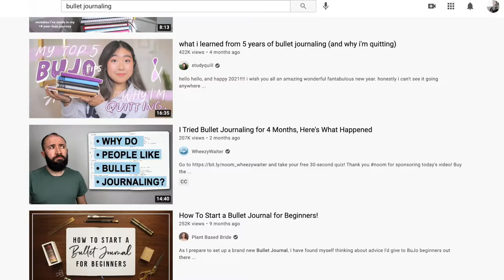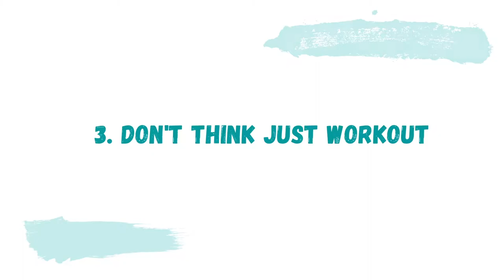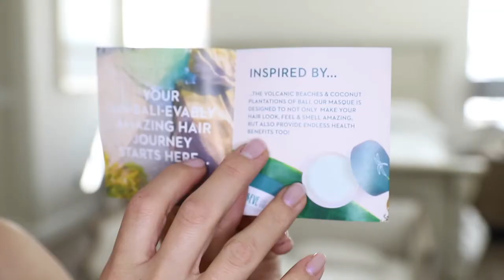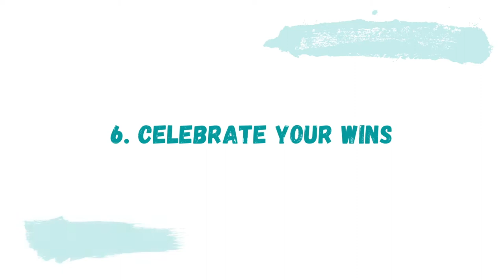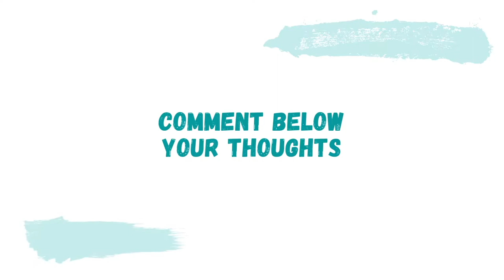Fitness Motivation Tips | Peloton Workout Inspiration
In today’s video, I have 6 tips for being productive when life is perfectly imperfect.  Let me know what you think and if you resonate with any of the following!

1. WRITE IT DOWN

I’m trying to be watchful of my to-do list as it can quickly grow putting more pressure on myself that ironically enough I have self-inflicted! I know bullet journaling is so popular nowadays and there are so many videos on how to make an aesthetically pleasing bullet journal complete with stickers, specific pens, and font styles… but I do not have the patience for that at the moment!

2. IT’S A BALANCING ACT

I’m also trying to be conscious of how many projects I put onto my plate, and generally I have 6-8 videos pending that need to be either outlined, filmed, or edited.  I love how I can control how little or how much I work; and within reason I can set my own deadlines as well.  Youtube videos can cover nearly any topic… and that’s not an exaggeration.

3. DON’T THINK JUST WORKOUT

Often the anticipation (or sometimes dread) of a future workout can be draining in itself and ALSO hype you up in a negative way to talk and reason yourself out of it.  If you have even 5-10 minutes, rather than spending that time in your head, what if you just *force* yourself into a quick workout?

If I have enough bandwidth, I like to *try* and fit in a workout at home while the kids are awake.  It’s important to set your expectations for this or else you will be scratching your head or frustrated why you can’t do it perfectly.

4. REMAIN PRESENT.  How often do you get caught in the habit of working on a task, but at the same time thinking about what you’re going to do next? I try as hard as I can to remain present and take life in small bites.  This doesn’t mean forgo all planning and just go wherever the wind takes you, but try to be mindful and remain in the moment in your daily tasks.  Within reason, I try not to rush in my daily life.

5. EMBRACE IMPERFECTION.  Lately I’ve been trying to embrace a mentality of “it’s ok to not be perfect” aka not striving for perfectionism.  Honestly, I think it can get to the best of us.  There’s nothing wrong with NOT trying your best but if you take it too far and are constantly *missing* the mark in your head *still not good enough* after already trying your best, that’s a surefire path to dissatisfaction.

Rather, what if we took an alternative spin and instead of striving towards perfectionism, we worked towards being our most productive self?  Productive does not mean perfect, it means being efficient, smart with your time, and thoughtful in your actions.  Of course this goes without saying that this is simply my take.

6. CELEBRATE YOUR WINS

How often is it, that once we accomplish something, we think “Great!  Got that out of the way.  Now onto the next thing…” and we don’t really celebrate a victory no matter how incidental it may be?  As you guessed it that’s another surefire way to feel that *what you do is never enough* and you will always be wanting more and more and you know how the story continues.  So… refocus your energy and remind yourself, it’s the small things.

What are you trying differently this year as opposed to the last?  I’d love to hear your thoughts.

Peloton Leaderboard: ChristinaLacey

▶ Related Products

Moosey Life 4 Drawer Organizer
Moosey Life Makeup Brush Holder
UREVO Foldable Treadmill
Bike Cleats
Seat Cover
Floor Mat
Cycling Shoes
Yosuda Bike
NordicTrack Studio Cycle